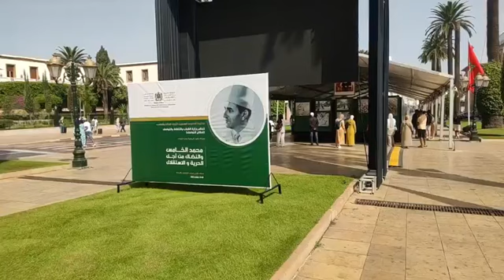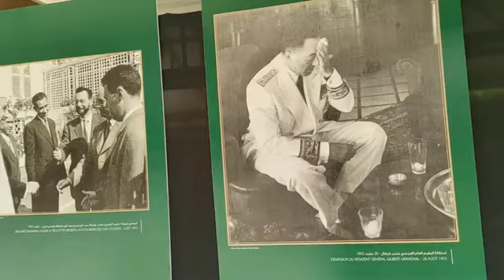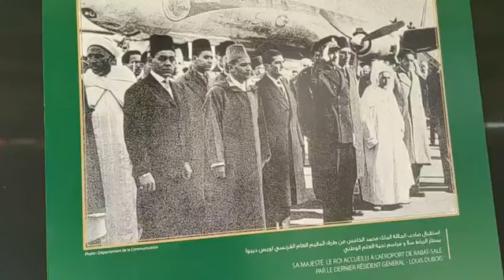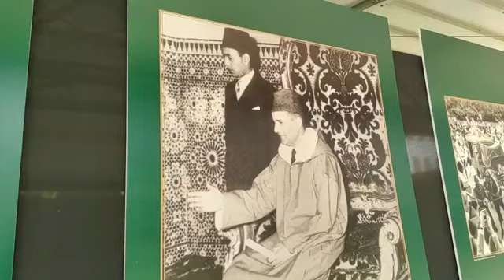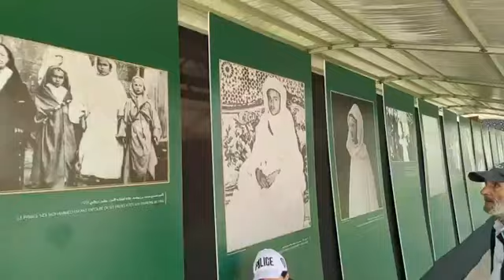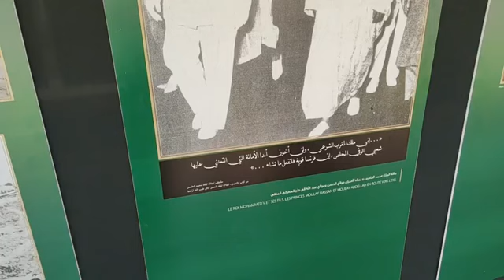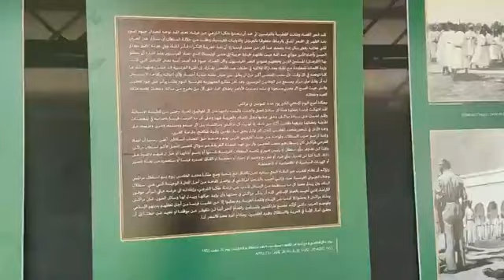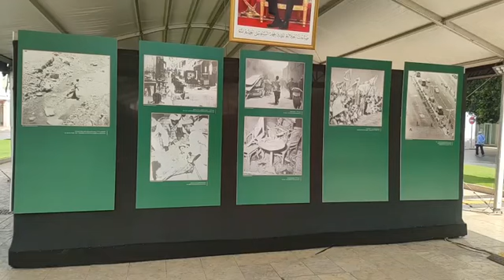وزارة الشباب والثقافة والتواصل تفتتح معرض الصور التاريخية تخليدا للذكرى السبعين لثورة الملك والشعب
مباشرة من الرباط: وزارة الشباب والثقافة والتواصل تفتتح معرض الصور التاريخية تخليدا للذكرى السبعين لثورة الملك والشعب